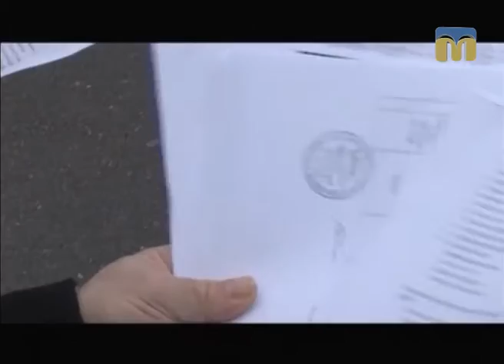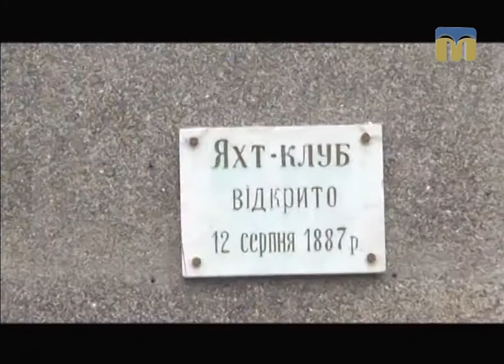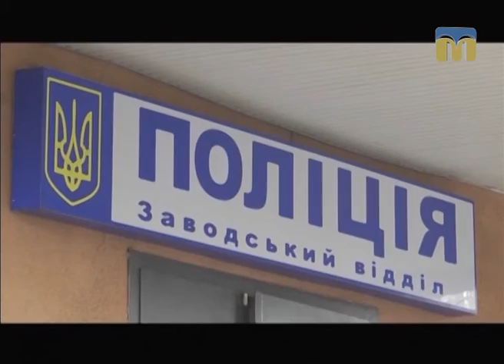Спортивні заклади: громадські активісти провели моніторинг витрат бюджетних коштів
Оператори: Юлія Кускова, Олександр Попов.